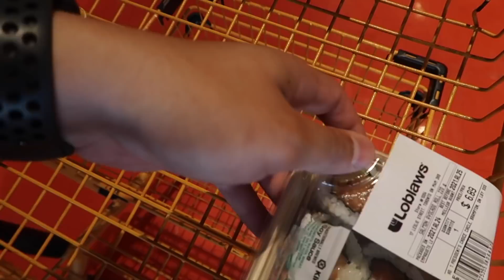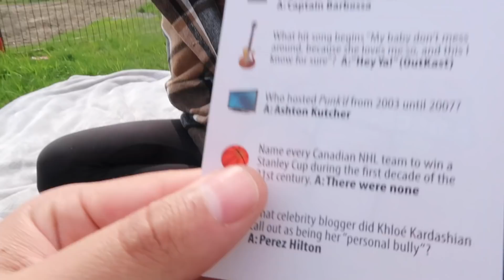Paying My GIRLFRIEND To Eat DOUBLE What I EAT For 24 Hours!!